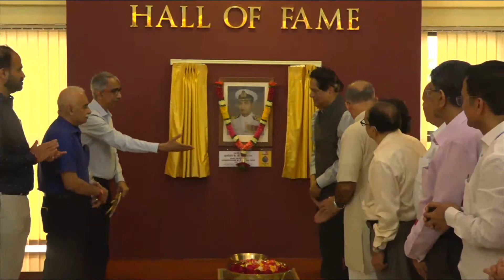PORTRAIT UNVEILING LIVE - MAHA VIR CHAKRA CMDE K.P. GOPAL RAO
Unveiling Ceremony of Portrait of Maha Vir Chakra Commodore Kasargod Pattana Shetty Gopal Rao who commanded OPERATION TRIDENT on December 4th, 1971 and was awarded THE FIRST MAHA VIR CHAKRA in INDIAN NAVY, for displaying conspicuous gallantry and outstanding leadership in the best traditions of the Indian Navy.